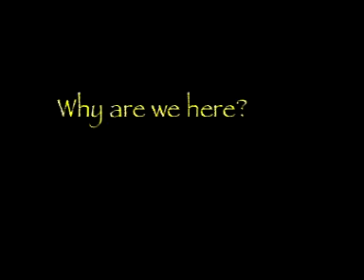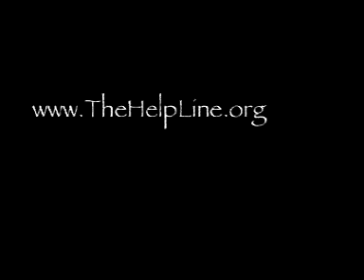Walk for Life 2004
Eternal Rock Show now on DVD=$5

This was a fund raiser for
the pregnancy help center in a suburb
of Houston, TX 2-28-04